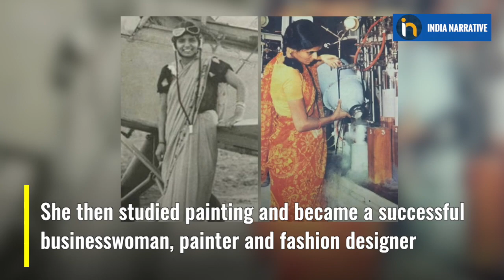Women’s Day 2022 | Celebrating Sarla Thukral, India’s First Woman Pilot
Celebrating Sarla Thukral, one of India’s first women pilots, this Women’s Day. Breaking the male bastion, Thukral soared to new heights at the age of 21, by taking her first solo flight in a Gypsy Moth. Watch to know her story!